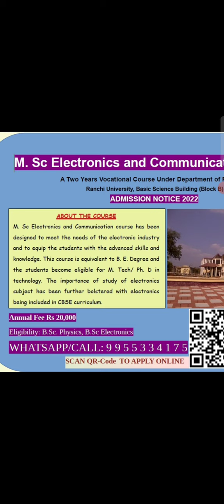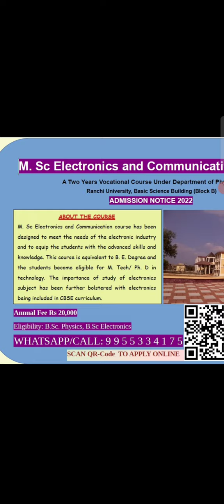M.Sc. Electronics and Communication Course // RU // Apply ASAP // Get the Details in Video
Student Short  success story of this course .

"I began my Technology career from Ranchi University when i somehow landed onto taking admission in Electronics and communication for Masters instead of Physics which was my passion then .
But as we know a famous line "life takes you towards your fate" and so did mine to MSc (Electronics and Communication).
Many might not know the importance of this course but for me it was life changing and all about my growth .
I had my own ups and downs in these two years ,I always felt i had to do something related to this course itself in future while i saw others pursuing something else being in the electronics and communication. It was tough to keep up the energy
and being the topper every semester gave me a push to pursue this as a career option .
After my completion of this course I did some research and found out that i can become an Engineer without even having Btech
Yes!I became a Senior Software developer without even doing Btech just with the help of this course MSc and
taking the step after my masters to pursue Embedded system design course from CDAC (Centre of Development and Advanced computing)
The requirement criteria was having Btech/M.Sc (ECE) and i landed up there completed the course in 6 months and i was placed
as research engineer in LG Soft India .Currently ,I am working in Micro Focus as Software Engineer and soon in  months will be Senior Software Engineer into one of the other firm in Bangalore .I work on various languages such as C ,C++, Javascript,Node Js,Shell Scripting etc .
Yes my journey has been amazing in Ranchi University as it gave a kick start to my career and led to me where i am today .
To be Specific electronics and communication in MSc made me an Engineer of the future .'

Osheen Aroosha Khan
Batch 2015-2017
M.Sc(Electronic and Communication)